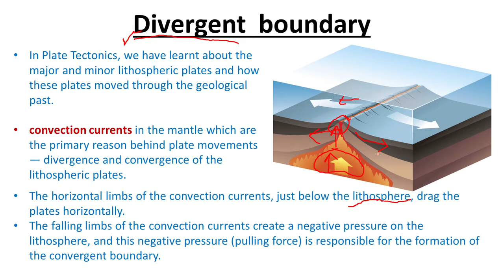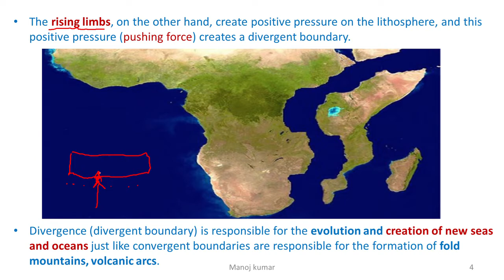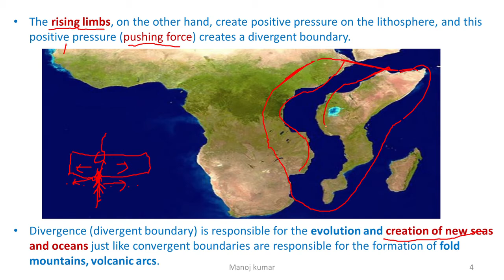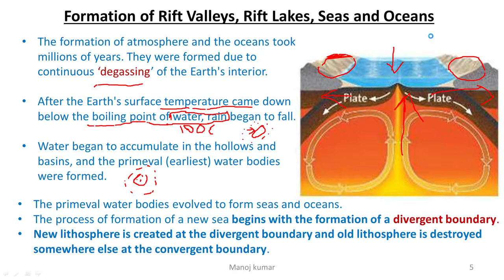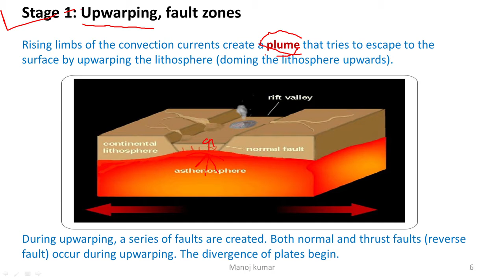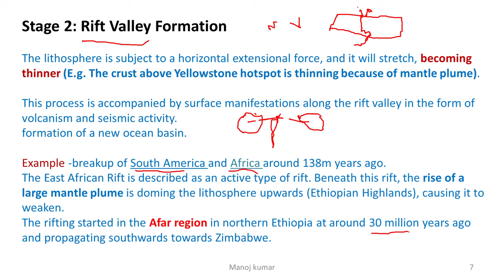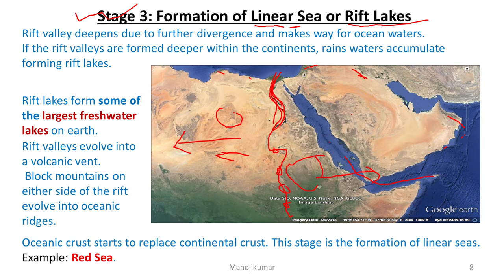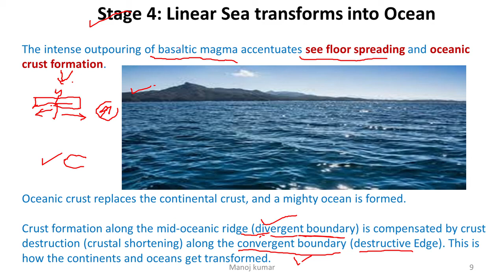Geography:7- Plate Tectonic theory |Part-6 | formation of rift valley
Plate Tectonic theory  is the base of physical geography.

then go for it. and next video is comming soon.

your  suggestions,comments are required to improve my efforts.